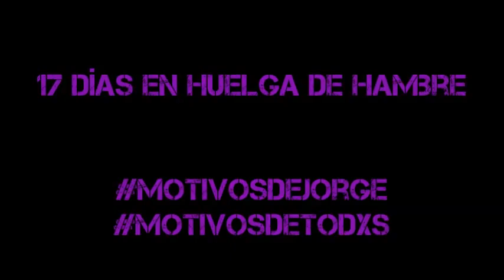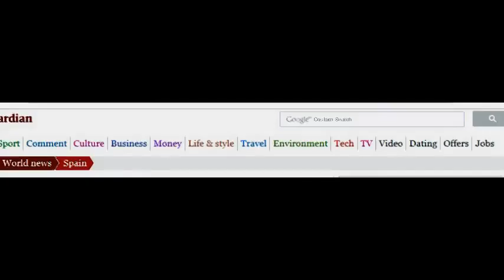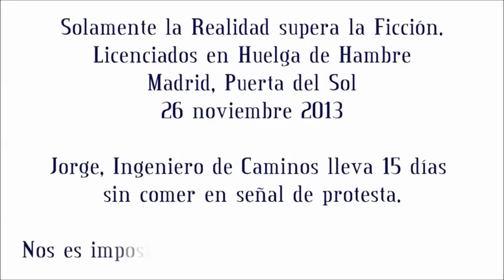17 días en huelga de hambre Motivos de Jorge